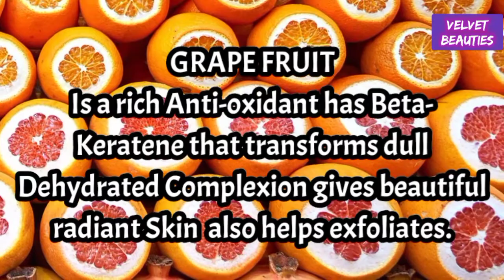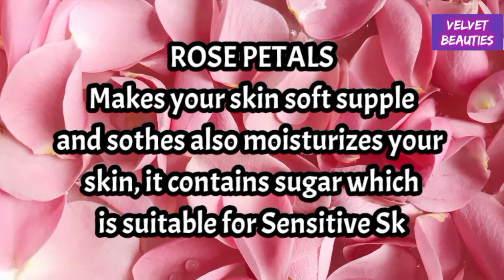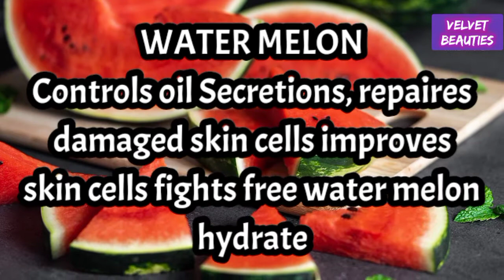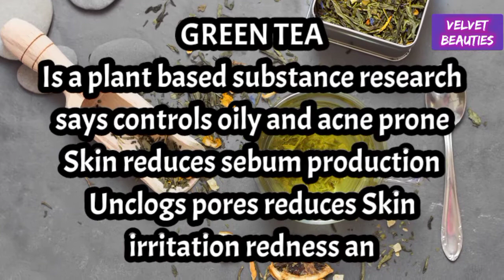SUGAR NEW POWER CLAY MASK STICKS||Easy to Use clay Sticks